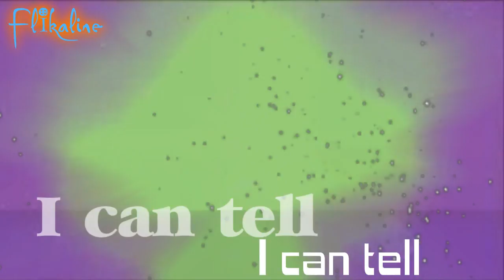My Little Pony Friendship Is Magic - Princess Luna / Nightmare Moon - Alter Ego (with lyrics)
Here's the version with improved quality and lyrics

I do not own pictures, effects, clips or music. Copyright law allows content to be used for non-profit purposes.

Something tells me this 'lunacy' is only just beginning! First Luna and Friendship is magic vid. I got addicted to this song and felt it fitted an ABL fancharacter of mine, but of course I couldn't make a vid of that. While my obsession with Luna was in action I happened to listen to the song again and it occurred to me that she actually fitted the song in a way.

Anyway, I LOVE YOU LUNA!!